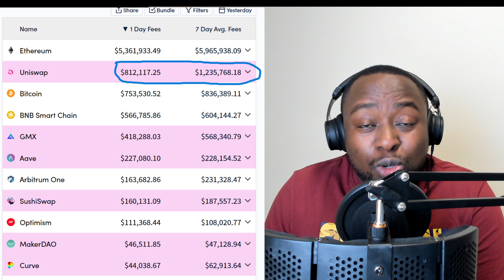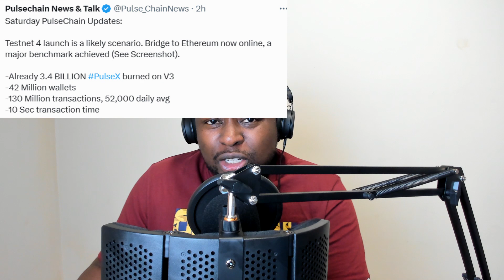PulseX Buy & Burn The Numbers